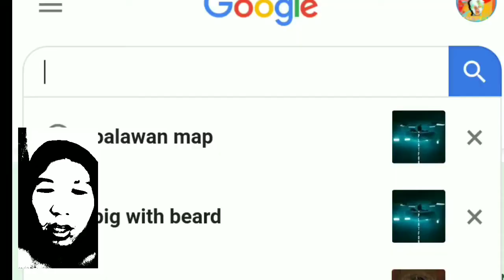Most Weirdest Animal discovered in the Philippines (pinaka pambihirang hayop)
This video is all about the weirdest animal discovered in the Philippines.